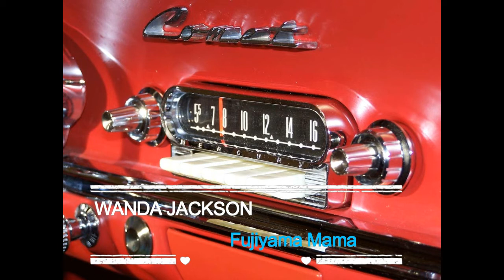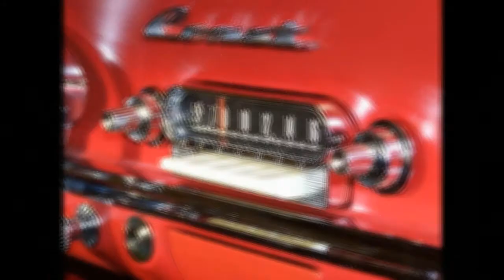WANDA JACKSON - Fujiyama Mama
Cidade: Maud, OK.
Ano: 1957.
Selo: Capitol Records.